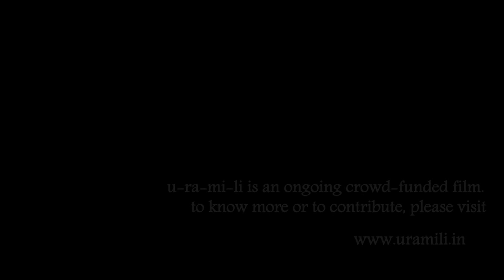u-ra-mi-li: Trailer 4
u-ra-mi-li (the song of our people) is a film about music, rhythm and performance, shot by the two filmmakers on a two-year-long journey across India. u-ra-mi-li is scheduled to release in 2014. To know more about the project, go You can also contribute to our project